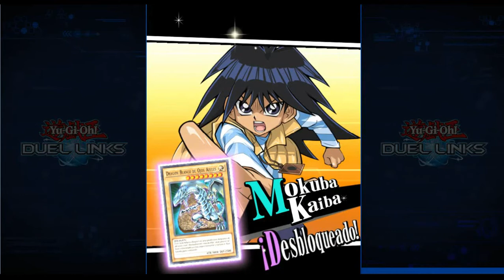Yu-Gi-Oh! Duel Links | Fase 23 | Narrando Duelos | Mokuba | Las NPC Estan C4br0nc1simas